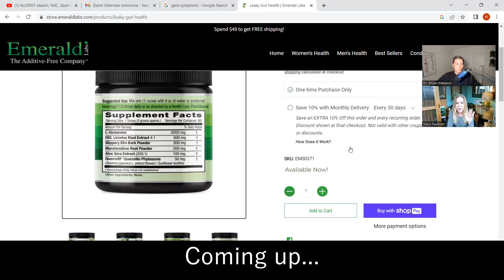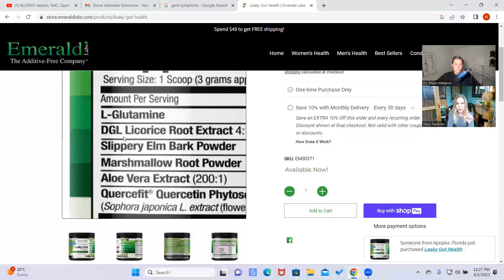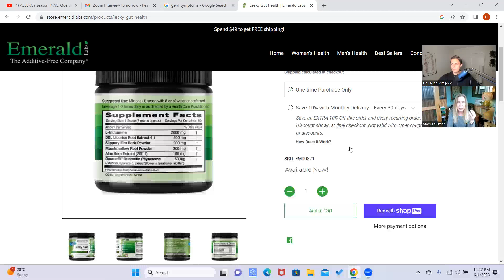GUT Health 101 and Proper Digestion w/Stacy Faulkner | The Healthy Habit Podcast Ep. 42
Happy Fourth of July and welcome back, Stacy, for our monthly check-in with Emerald Labs!

Stacy has worked in the natural health industry since 2000. As a National Educator for Emerald Labs, Stacy provides insight and understanding to those seeking information regarding better health through proper supplementation and self care.

TOPICS COVERED
0:00 Welcome back Stacy to the podcast!
1:47 Reflux Health by Emerald Labs
14:34 Digestive Health by Emerald Labs
17:35 Warning signs that the Digestive Health product may be helpful
18:43 Leaky Gut Health by Emerald Labs
25:26 Take-home message